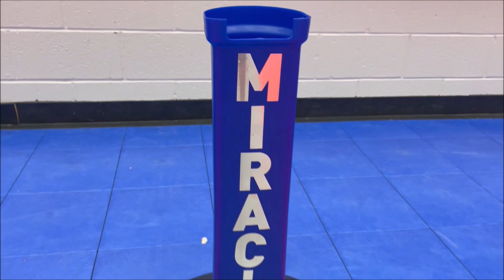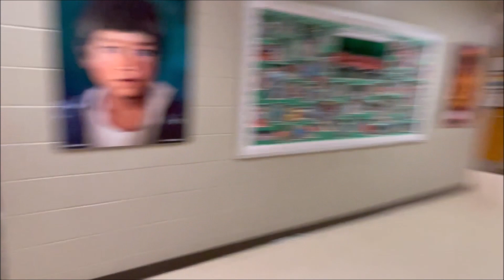Miracle Shot Champion